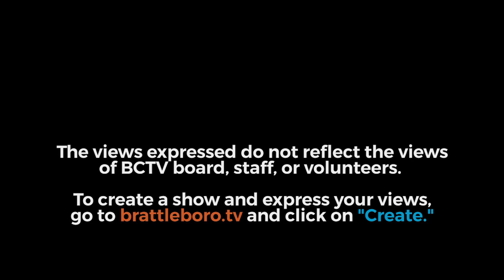Montpelier Happy Hour: Vermont ended homelessness, for a few more days at least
May 29, 2020: It's worth celebrating that Vermont ended homelessness during the COVID-19 pandemic. But now what? As communities enter their next-COVID phase, what funding, actions, or programs can meet the state's need for affordable housing? Maura Collins of the Vermont Housing Finance Agency joins the conversation.